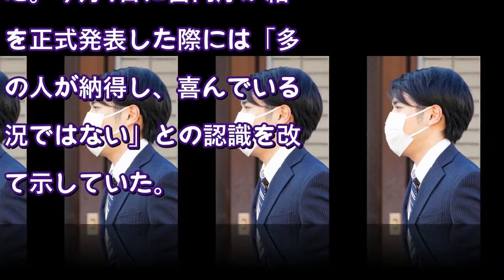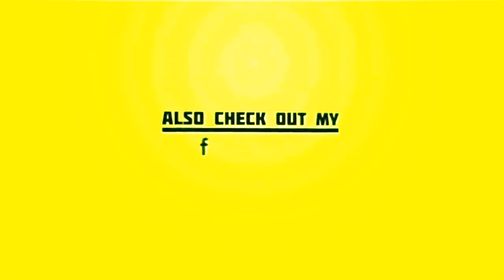小室圭さんが自宅出発 ロン毛“断髪”姿 秋篠宮ご夫妻にあいさつ 眞子さまと3年ぶり再会へ（スポニチアネックス） - Yahoo!ニュース